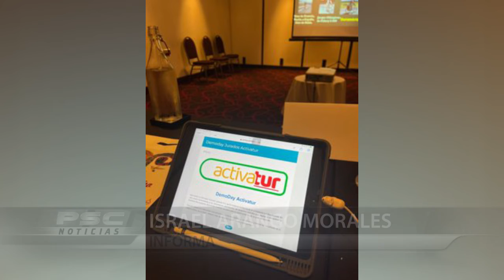ACTIVATUR’ PREMIÓ A LOS 30 MEJORES PRODUCTOS TURÍSTICOS DEL VALLE